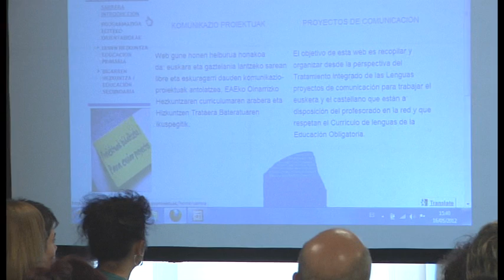komunikazio-proiektuak: ikas-irakaskuntzarako materialen bilduma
Komunikazio proiektuak: ikas-irakaskuntzarako materialen  bilduma. Teresa Ruiz, Marimar Perez, Maribi Apraiz